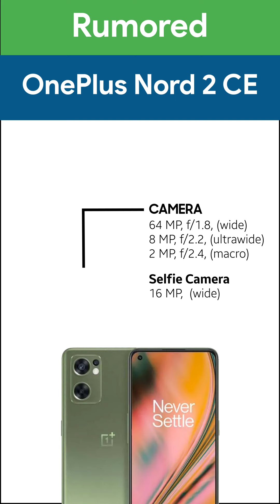OnePlus Nord 2 CE mobile phone specifications Rumored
OnePlus Nord 2 CE android 11 mobile phone in Pakistan. Features 5G, 6.43 inches AMOLED, 90Hz Display, Triple camera, Fingerprint and Fast charging.